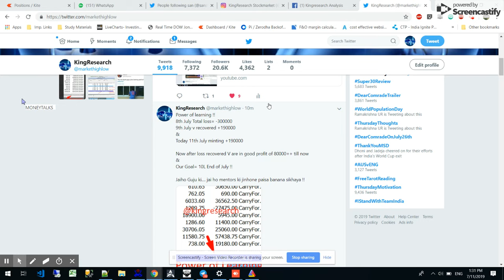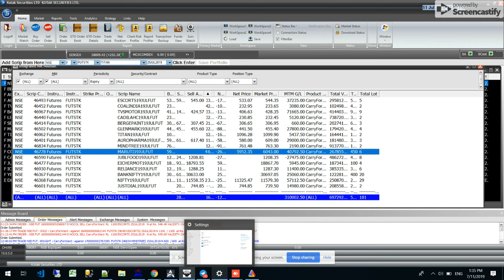LIVE INTRADAY PROFIT OF Rs.3,48,000/- ON 11th,JULY 2019 | STOCKMARKET BEST STRATEGY | INTRADAY TRADE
INTRADAY BEST BANKNIFTY STRATEGY PROFIT OF Rs.3,48,000/- ON 11th, JULY 2019 | TOTAL BOOKED Rs. 3,11,000/-PROFIT Intraday.

SEE HOW STOCKMARKET INTRADAY STRATEGY MINTING PROFIT 7,15,000+

PURE POWER OF LEARNING !!
👉 BROKERAGE FLAT 20 (unlimited lots)

in Just RS 15006/

🤝DONT MISS

💥 26-27-28 JuLY MUMBAI Workshop
💥15th JULY

❤❤Be ready for our jackpot strategy in NIFTY & Banknifty & one equity & f&o strategy... Open challenge Our strategy U will not find any book or YouTube. Yes, it's our secret money 💰 making Funda.

🙏Paisa kamana h to sikhna hi padega ... Aur fir kisi k tips k jaroorat nai Padegi...

For more such interesting and informative content,

- Don't need to watch the market Full Day
- 12 Years of practical knowledge
- Lifetime support
- Assured monthly Return
-Riskmanagement etc